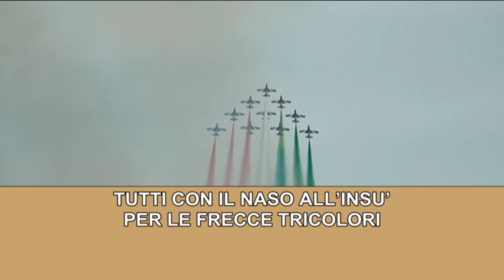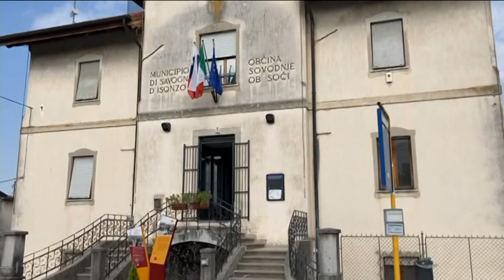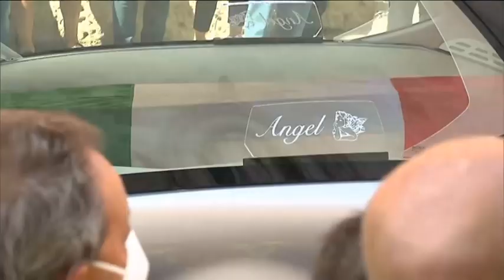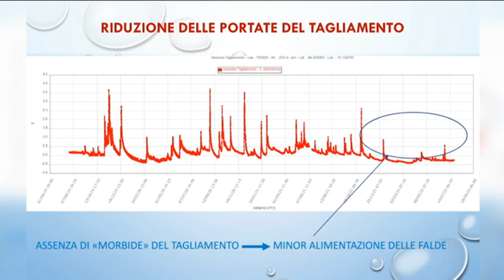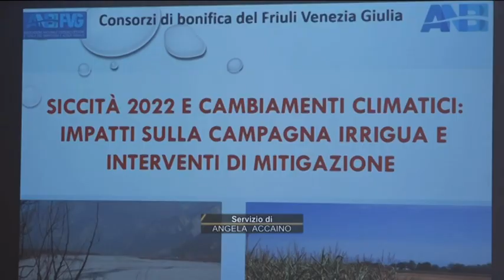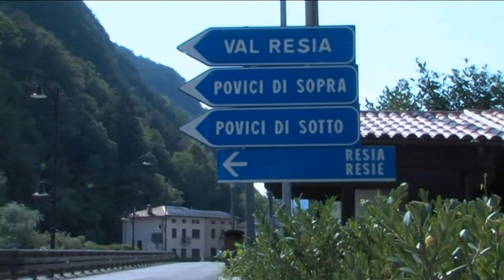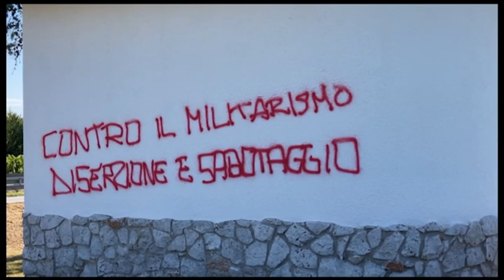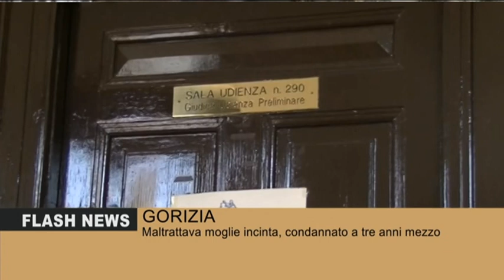TG 24 NEWS | 28 LUGLIO 2022 | ore 19